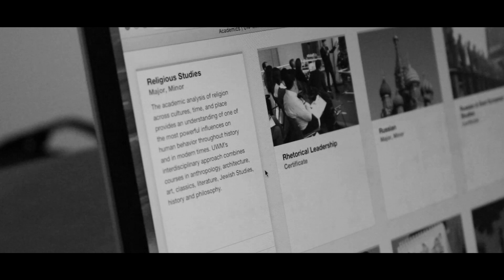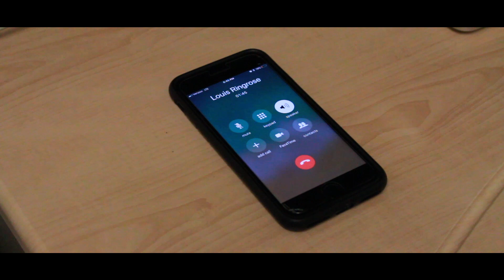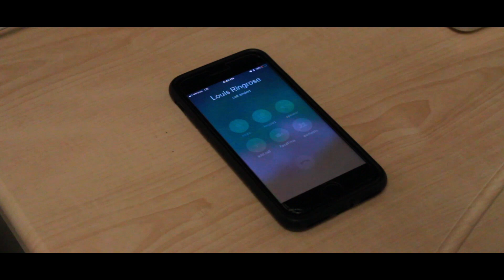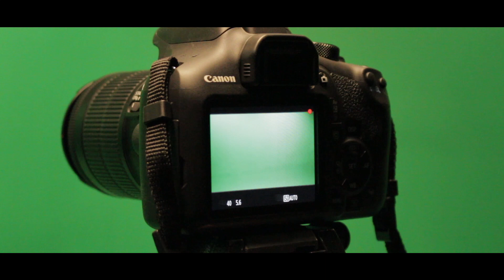The Making Of (short film)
Unsure of what to do with his life, a college student finds a passion in filmmaking. However, as he continues to make projects, he begins to doubt his skills and questions whether or not its the right thing for him.